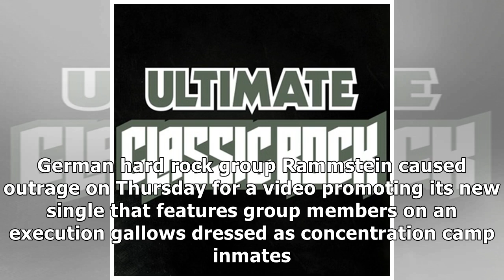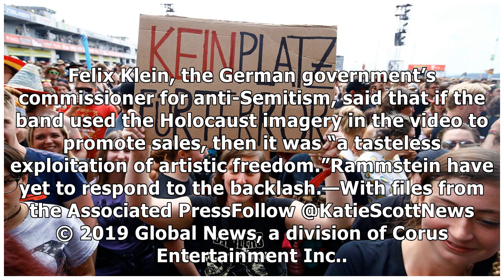German rock band Rammstein causes outrage with Nazi imagery - National